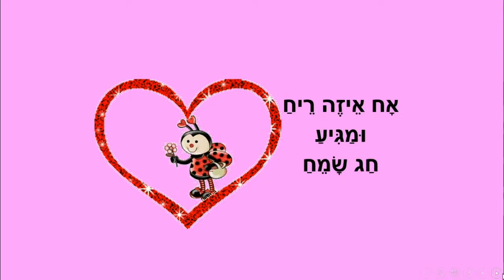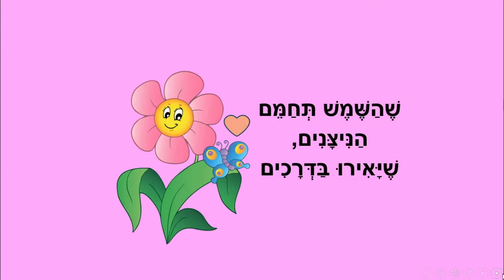טו בשבט - שיר לטו בשבט - כתבה: ריקי זקן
טו בשבט
סיפור ילדים